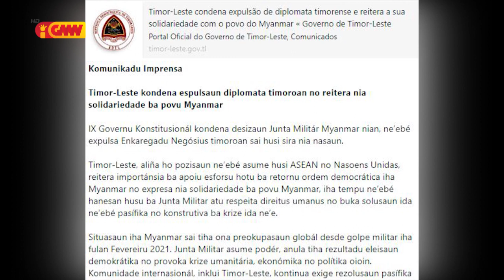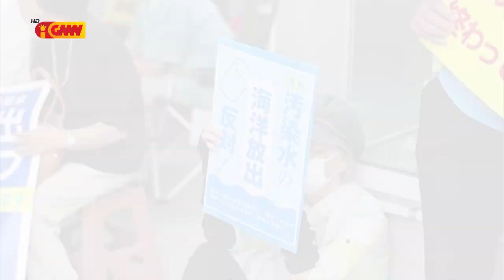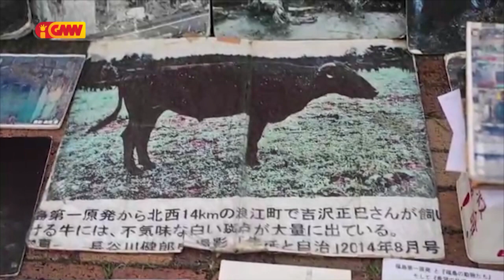ASEAN NEWS - 01 September 2023